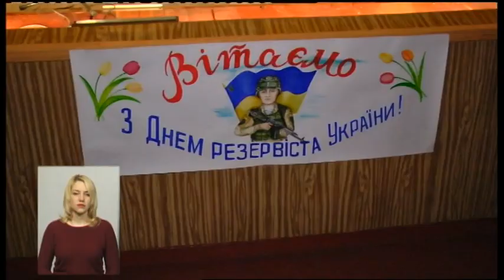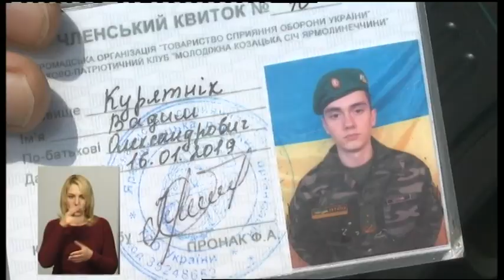17.05.2019. Новини. 19:00